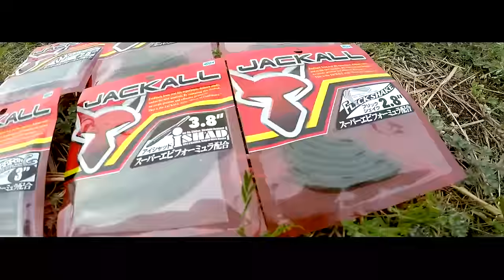【バス釣り】 ジャッカル "ワムワム48" 実釣解説PV / 水野浩聡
高比重ノーシンカーワーム”ワムワム48“ を使用し、水野プロが春の野池を攻略します。フックセッティングによって多彩なアクションを見せるワムワム。水中アクション映像は必見です。